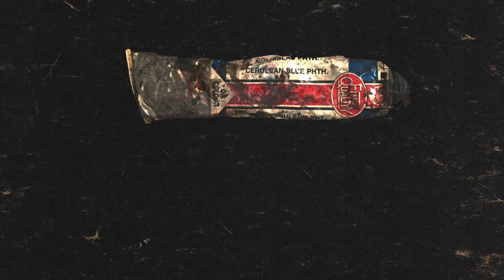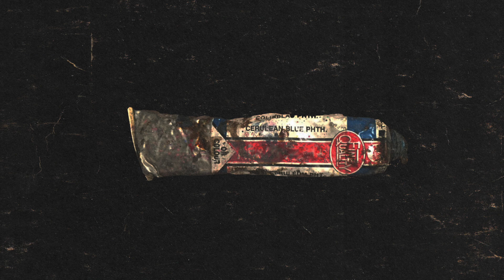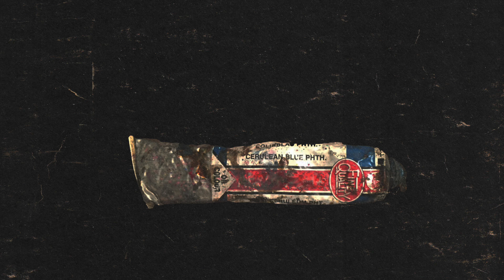VQLP008 Merveille & Crosson - Arp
Description
VQLP008